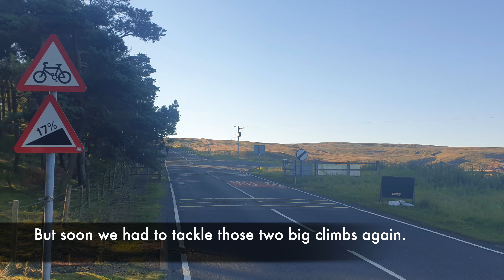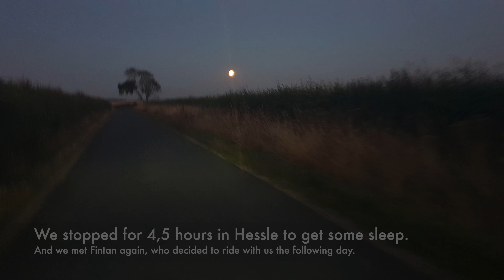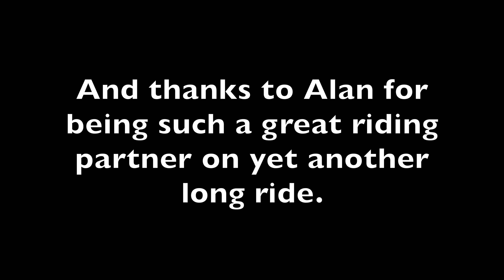London Edinburgh London 2022 – 1540 km through a heat wave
Cover photo by Tor Urdalen.

- "Hiking" by Silent Partner
- "Feeling Good (muse cover)" by NayaBlook
- "Volbeat - Fallen (instrumental cover)" by Znk Music
- "In My Life (Zanzey Cover)" by Zanzey
- "John Lennon - Bee Gees & PINK FLOYD" by Pink Floyd Unreleased
- "The Fist I Used To Clock Somebody (Belle & Sebastian vs. Gotye vs. The Blow)" by The Lyrebird Quintet
- "Super Trouper" by Camera Obscura
- "Stand by Me" by Oasis